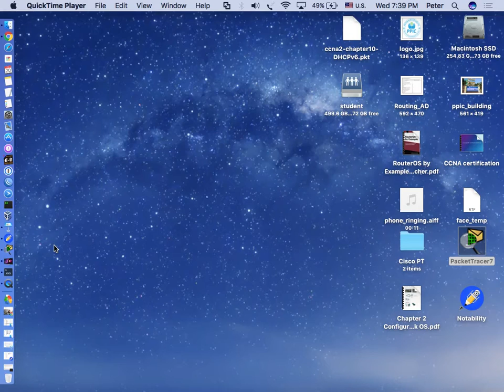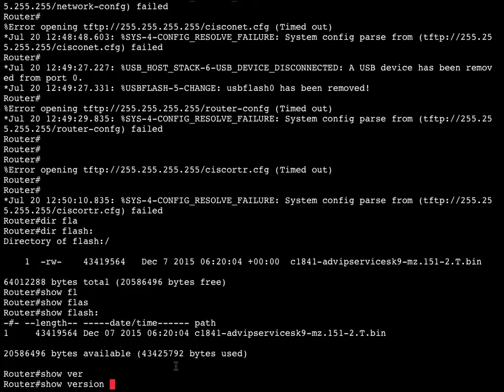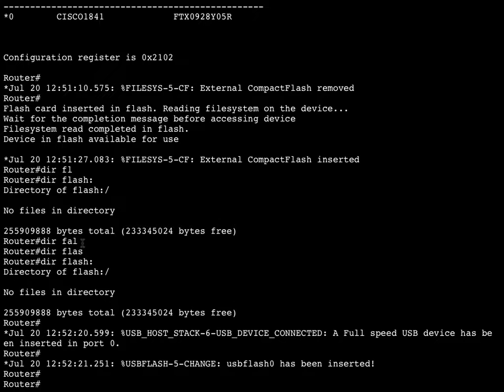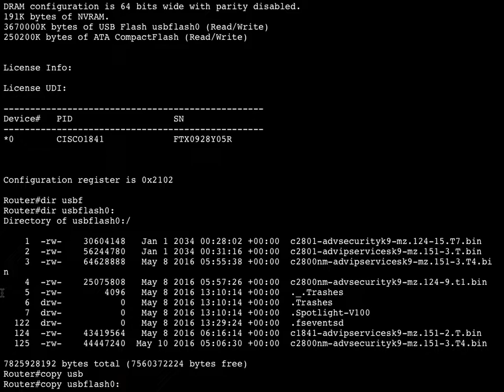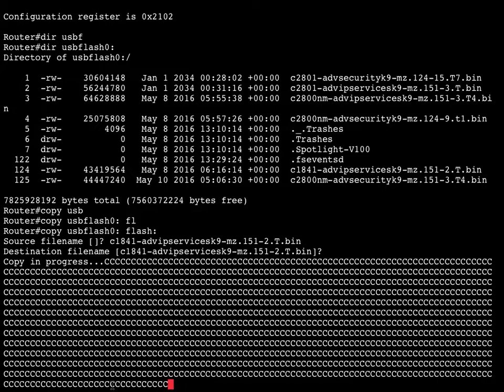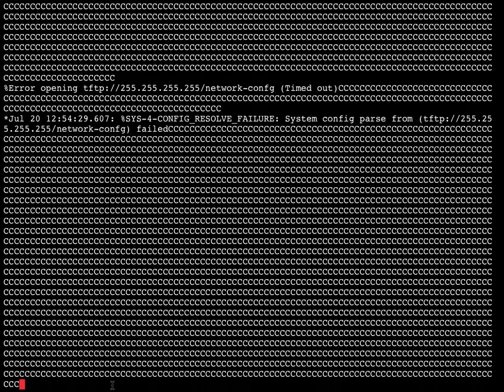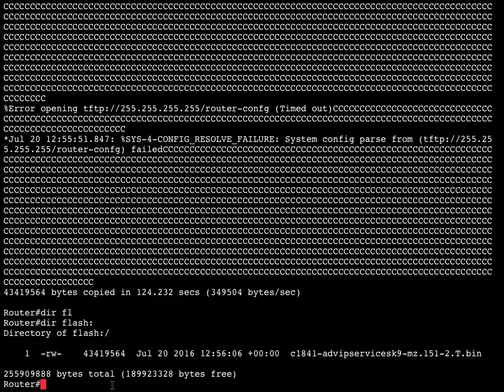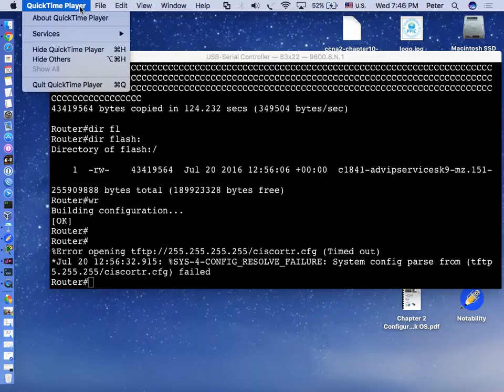How to Backup Cisco IOS from USB to Compact Flash | ReanNetwork [ENG SUB]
This is how to backup Configuration/Cisco IOS images from USB drive to Compact Flash